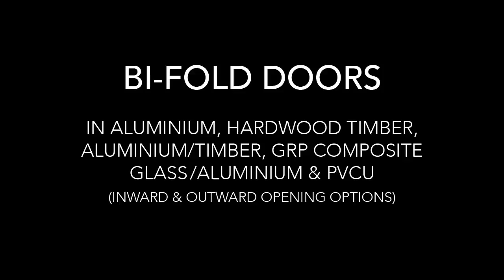Child Friendly Bi-fold Doors from The Folding Sliding Door Company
Child safety features for Bi-fold doors from The Folding Sliding Door Company, find out more or call (UK), 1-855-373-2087 (US), 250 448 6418 (Canada)